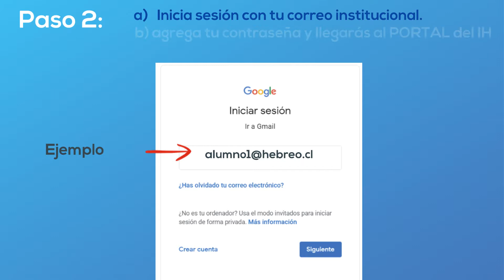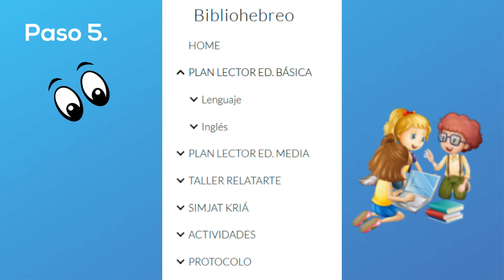Plan Lector 5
Plan Lector 3° Básico